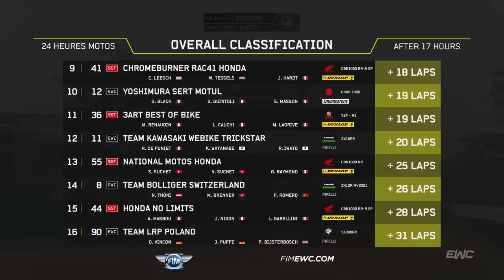24 Heures Motos 2023 - Highlights après la nuit